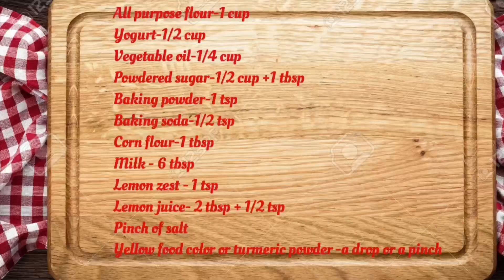Eggless Lemon Cake || Easy Cake to try out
Music in this video
Listen ad-free with YouTube Premium
Song
Force
Artist
Alan Walker

Ingredients:
All Purpose Flour- 1 cup
Yogurt-1/2 cup
Vegetable Oil-1/4 cup
Powdered Sugar-1/2 cup + 1tbsp
Milk-6 tbsp
Lemon Zest- 1 tsp
Lemon Juice- 2 tbsp+1/2 tsp
Yellow food color or turmeric powder/ a drop or a pinch